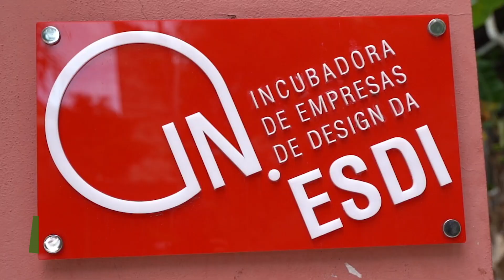Learning Expedition - Rio